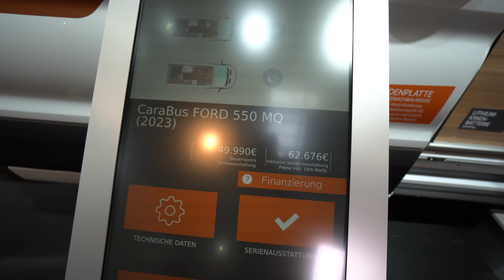NEU NUR 49.900 €! Wohnmobil Kastenwagen Weinsberg Carabus Ford 550 MQ 2023. Sonderausstatt. optional